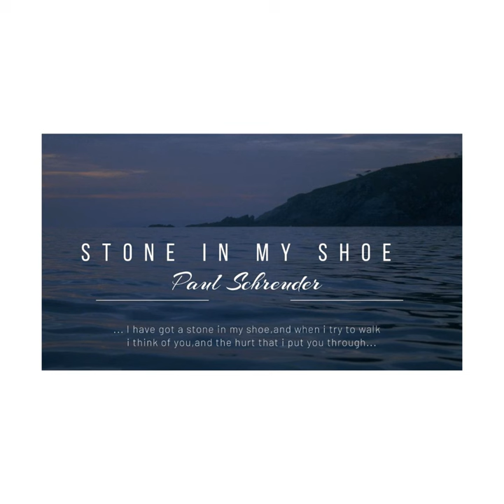STONE IN MY SHOE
STONE IN MY SHOE · PAUL SCHREUDER